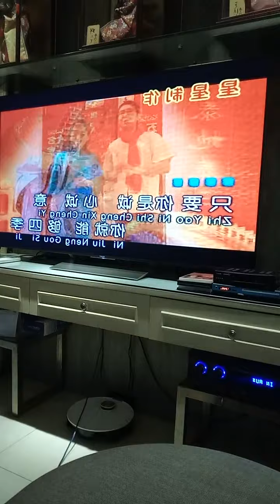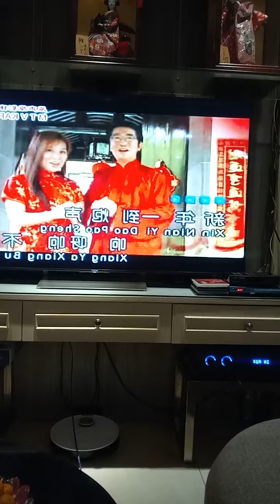December 24, 2021